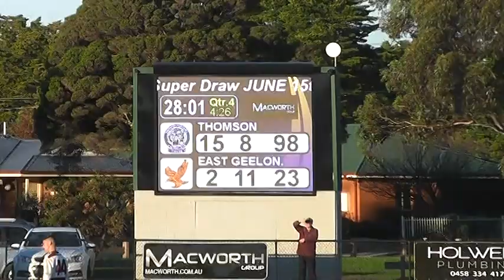GDFL 2019 R8 THOMSON V EAST GEELONG Q4